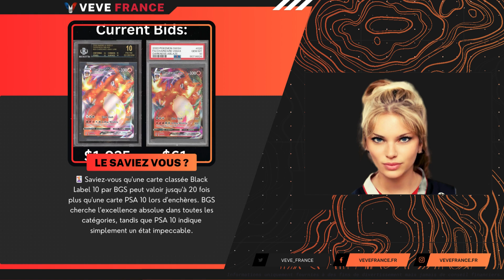Veve & Omi | Bulletin News #676